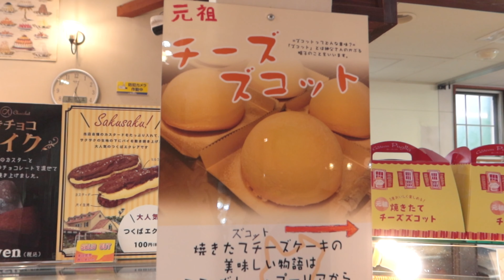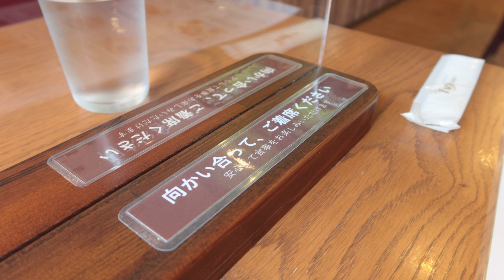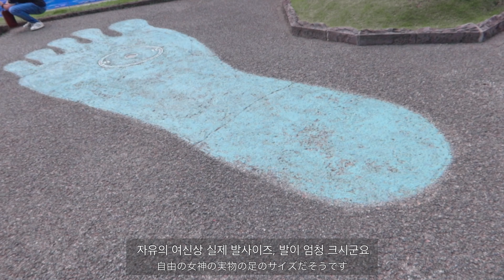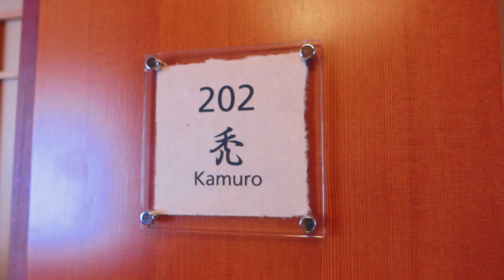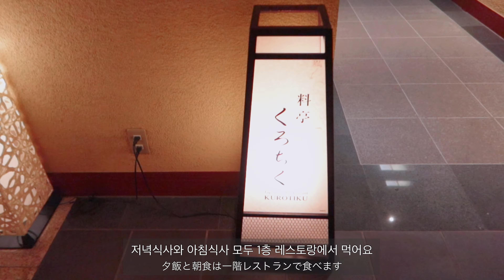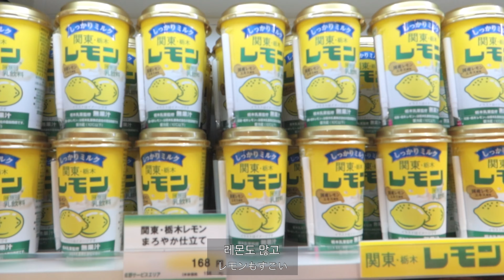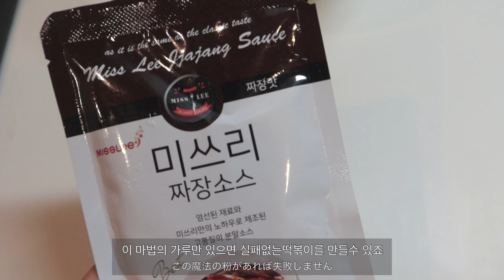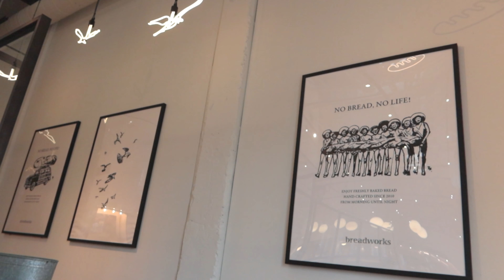일본 도쿄 브이로그 | 비도오고 그래서…(에크레아맛집, breadworks, 키누가와료칸, 토부월드스퀘어)